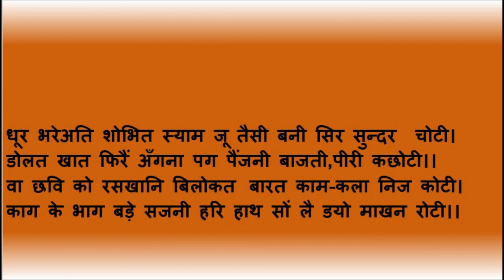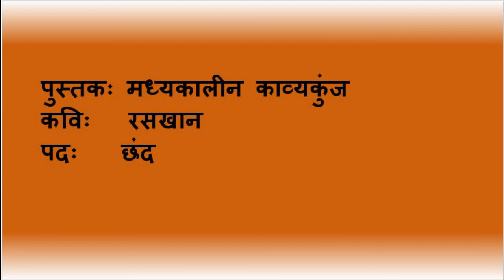रसखान भाग-2#छंद(सवैये),बी.ए.प्रथम वर्ष#Raskhan#Chhand.Savaiye.Explained By Dr.Bhama Aggarwal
हरियाणा के लगभग सभी महाविद्यालयों मेंं लागू पाठ्यक्रम के अनुसार पाठ्य-पुस्तकः
मध्यकालीन काव्यकुंज मेंं संकलित रीतिकालीन कवि'रसखान'द्वारा ब्रजभाषा मेंं रचित 'छंद' नामक शीर्षक के अन्तर्गत सवैयों में श्रीकृष्ण के भक्तिमय पदों की सरल,सहज शब्दावली मेंं सप्रसंग व्याख्या कलापक्ष सहित सुनिए, समझिए और प्रभु श्रीकृष्ण की भक्ति का आनन्द लीजिए।